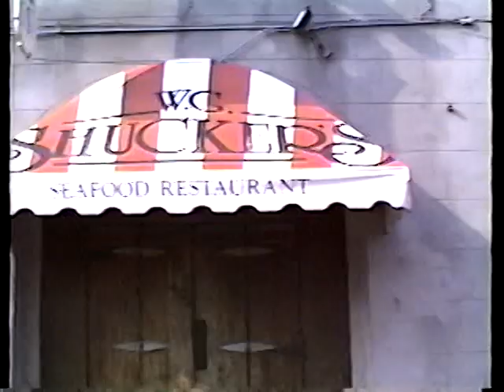VTS 01 2